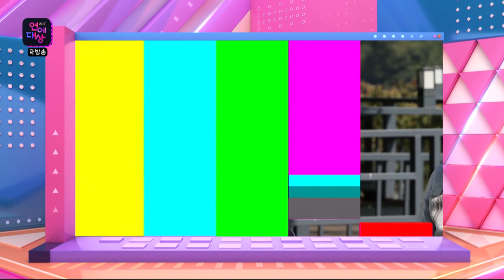Top Excellence Award in Reality and Variety (2021 KBS Entertainment Awards)| KBS WORLD TV 211225